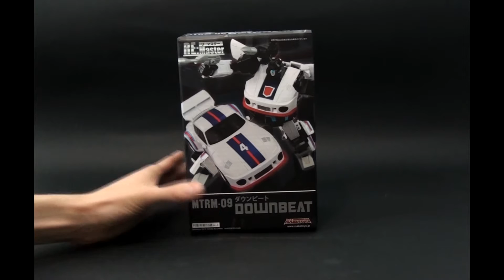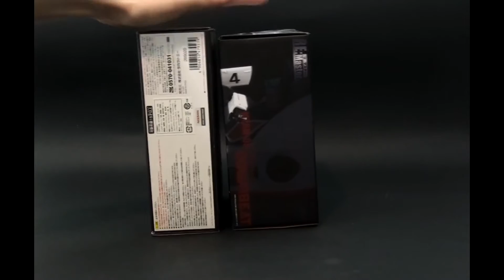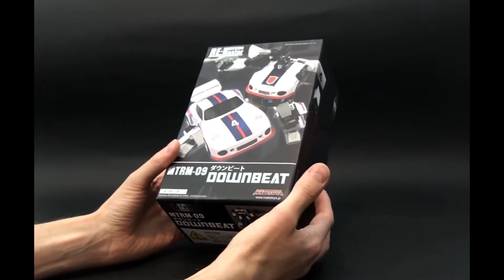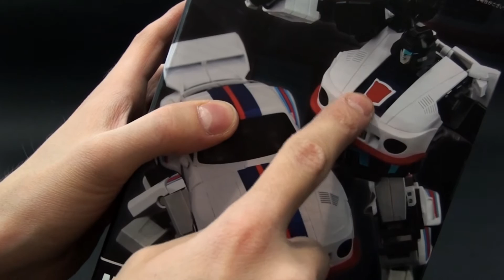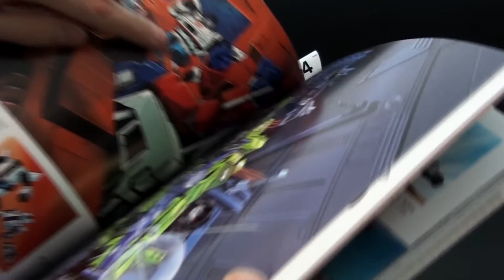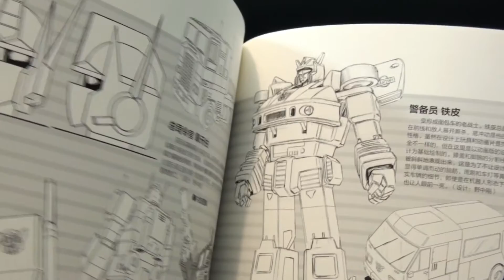Transformers Maketoys Downbeat / Masterpiece Jazz Monolog [PL[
Kolejna odsłona mojej ulubionej postaci. Tym teraz postawiono bardziej na wierność wyglądowi serialowemu. Jak się to sprawdziło dowiecie się z filmu :D